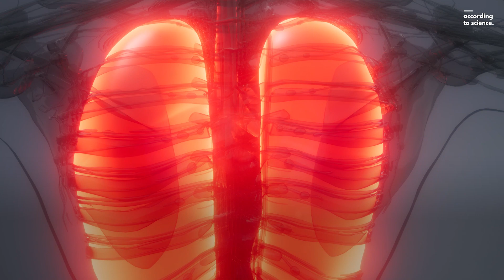How to Survive a Heat Wave, According to Science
A heatwave can kill you. The sun and the high temperature can cause hyperthermia, which happens when your body absorbs more heat than it can process. So, how can you survive a heatwave? Well here’s how, According to Science.

Underknown shows take you to the frontiers of science, tell the greatest underknown stories from history and make the most complex ideas and theories entertaining and accessible. Underknown takes you beyond the familiar to explore, question and marvel at the magnificent vagaries of life on Earth and the Universe and ponder our best hopes for our planet, our lives, our children and our future.